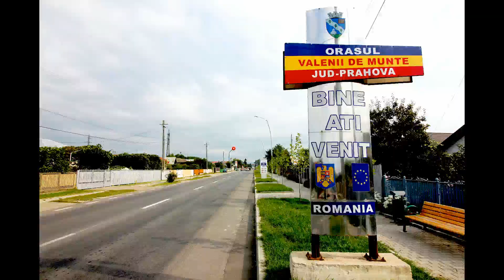HEY Romania -Valenii de Munte 2016